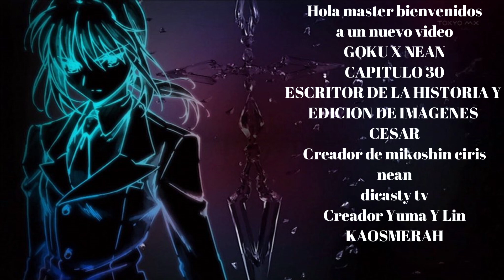GOKU EL DESPERTAR DEL DIOS CREADOR ( GOKU X NEAN ) - CAPÍTULO 30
Canal principal

Canal secundario

Creador de mikoshin ciris nean